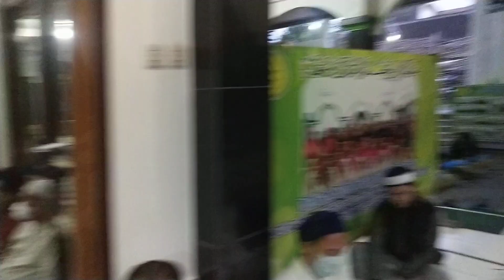BUKBER HARI KE 3 MASJID DARUSSALAM.